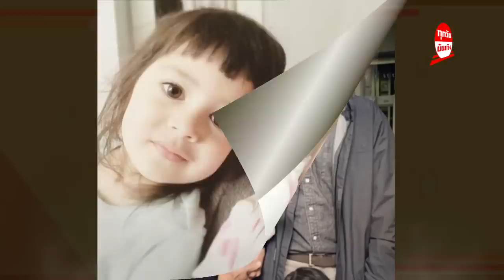สงสารมากลูกคนเล็ก ของ "อุ้ม สิริยากร" ต้องปิดหน้าปิดตาตลอดชีวิต !!!